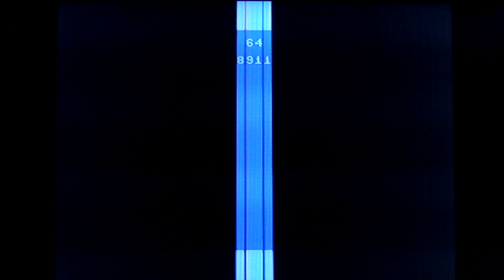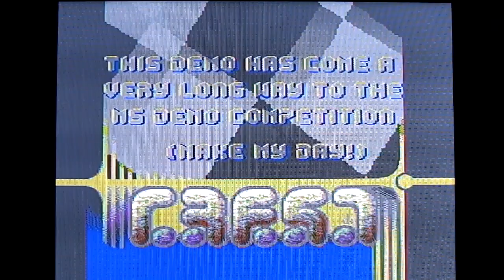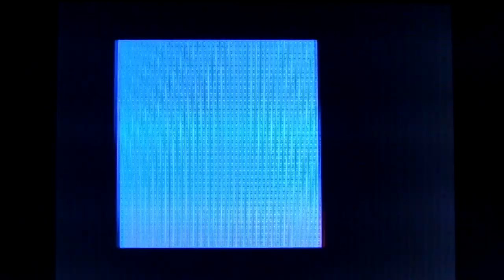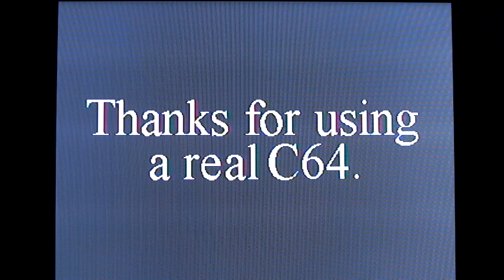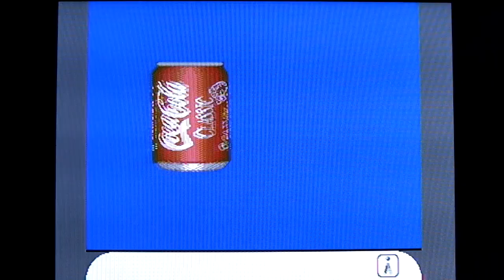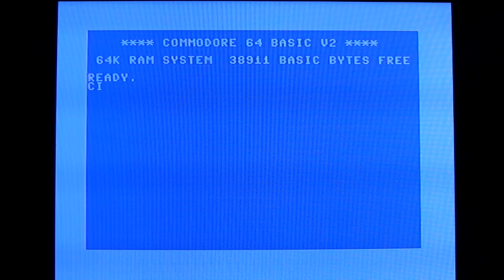C64 DEMO - Deus Ex Machina / Crest, Oxyron (test)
REAL HARDWARE - I often use this demo to test various c64s. If you suspect that there may be some problem with a computer component, such as a partially broken ram, this program may freeze on video but continue with the music. This is exactly what happened to me with a KU14194HB card that had a partially bad chip :)

Questo demo lo utilizzo spesso per testare i vari c64. Se si sospetta che ci possa essere qualche problema ad un componente del computer, come ad esempio una ram parzialmente guasta, questo programma può bloccarsi in video ma continuare con la musica. E' proprio quello che mi è successo con una scheda KU14194HB che aveva un chip parzialmente andato a male :)